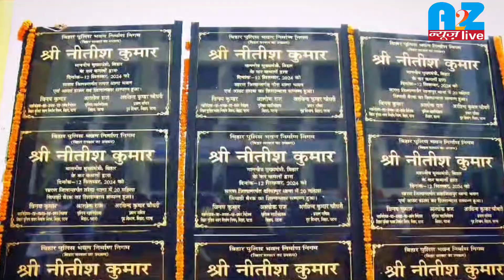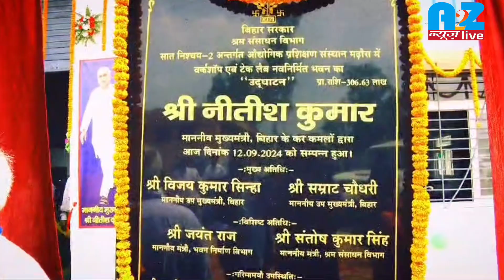मुख्यमंत्री नीतीश कुमार ने सारण में वर्कशॉप, टेकलैब, एवं छात्रावासों का उद्घाटन किया।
मुख्यमंत्री श्री नीतीश कुमार ने आज सूबे के सारण जिला के मढ़ौरा प्रखण्ड स्थित राजकीय पॉलिटेक्निक कॉलेज मढ़ौरा परिसर में नवनिर्मित 300-300 क्षमता के दो छात्रावासों के शिलापट्ट का अनावरण कर उद्घाटन किया। उद्घाटन के पश्चात मुख्यमंत्री ने राजकीय पॉलिटेक्निक कॉलेज, मढ़ौरा likethis sharethis भारत के नवनिर्मित छात्रावासों का निरीक्षण किया। निरीक्षण के क्रम में छात्रावासों में उपलब्ध कराई गई सुविधाओं के संबंध में अधिकारियों से जानकारी ली। इस दौरान मुख्यमंत्री ने कहा कि यहां भवन काफी सुंदर ढंग से बन गया है। यह मेंटेंन रहे और इसकी साफ-सफाई नियमित रूप से होता रहे, इसका विशेष रूप से ख्याल रखें ताकि यहां आवासित छात्रों को किसी प्रकार की कठिनाई न हो।
मुख्यमंत्री ने सारण जिला के 8 मॉडल थाना भवन, यातायात थाना भवन सहित कुल 22 पुलिस भवनों का शिलान्यास किया।
मुख्यमंत्री ने राजकीय औद्योगिक प्रशिक्षण संस्थान, मढ़ौरा में सात निश्चय योजना-2 के तहत वर्कशॉप एवं टेकलैब के नवनिर्मित भवन का उद्घाटन किया। वर्कशॉप एवं टेकलैब का मुआयना किया।  मढ़ौरा प्रखंड के ग्राम पंचायत राज अमनौर हरनारायण में जल-जीवन-हरियाली अभियान के तहत सौंदर्गीकृत अमृत सरोवर का भ्रमण किया। पौधारोपण किया एवं अमृत सरोवर के बत्तखों को दाना भी खिलाया।
मुख्यमंत्री ने विभिन्न विभागों द्वारा लगाई गई प्रदर्शनी का भी अवलोकन किया।इस दौरान दर्जनों अन्य योजनाओं के शिलान्यास-उद्घाटन एवं वितरण आदि भी किए गए।
इस अवसर पर जल संसाधन मंत्री श्री विजय कुमार चौधरी, विज्ञान, प्रावैधिकी एवं तकनीकी शिक्षा मंत्री श्री सुमित कुमार सिंह, श्रम संसाधन मंत्री श्री संतोष कुमार सिंह, सांसद श्री राजीव प्रताप रूड़ी, विधायक श्री कृष्ण कुमार मंटू, विधान पार्षद श्री सच्चिदानंद राय आदि भी थे।